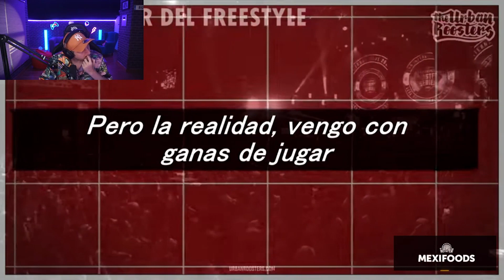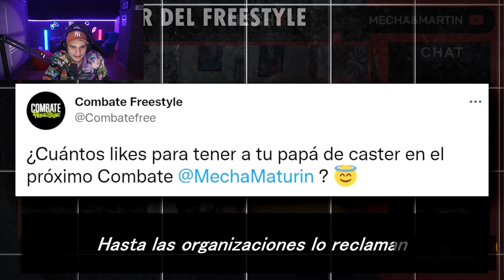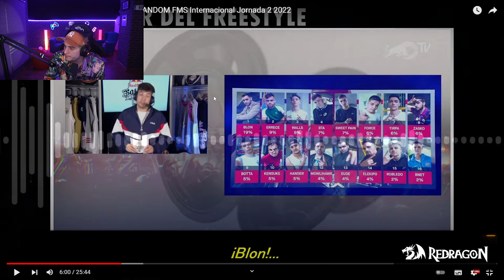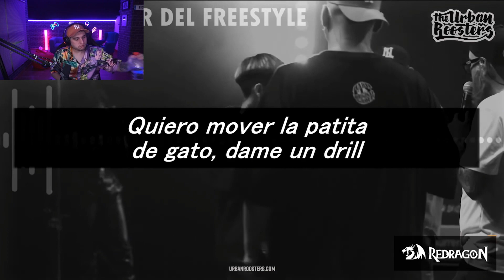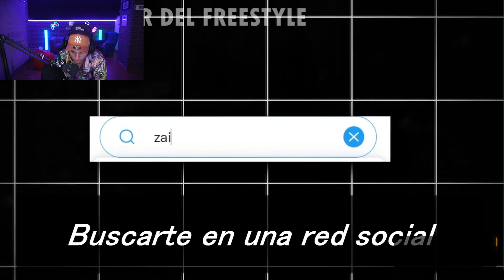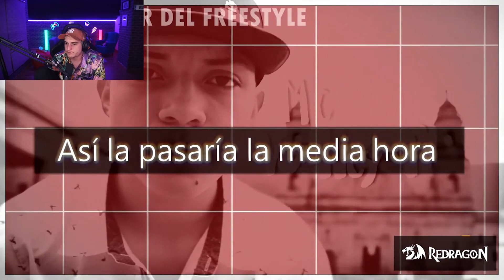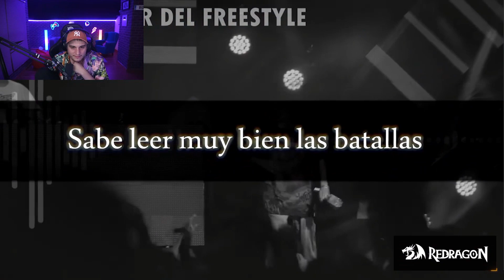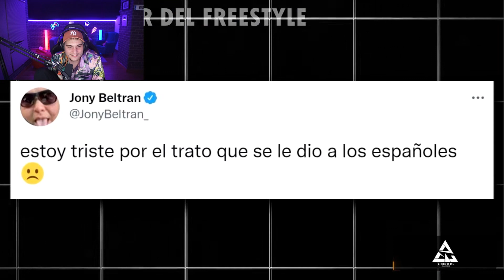EL PADRE DE MECHA ES MI PADRE "RESUMEN RANDOM FMS Internacional Jornada 2"